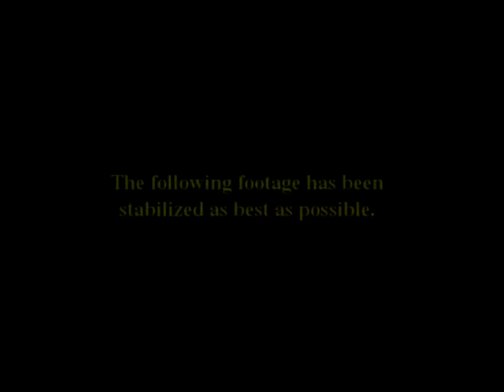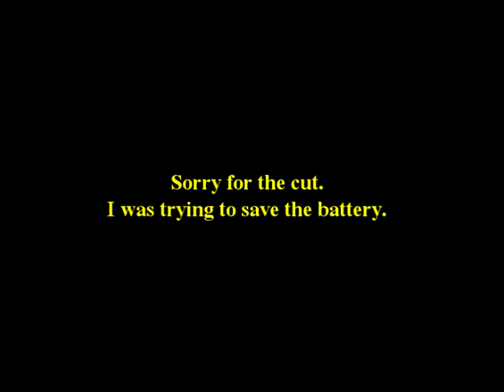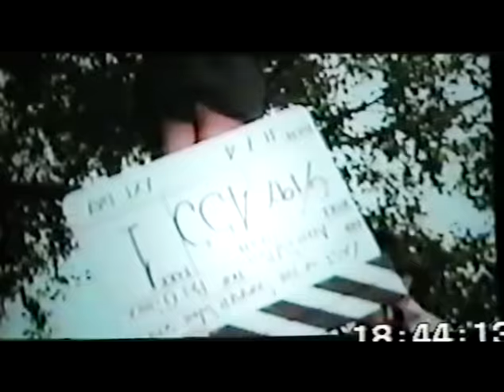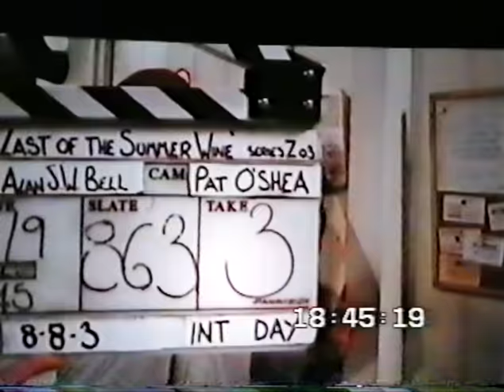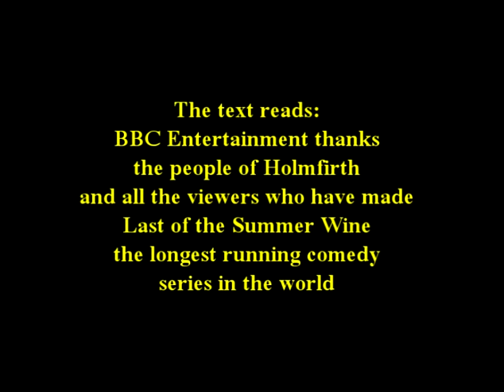Last of the Summer Wine: Laughter Recording Show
EDIT: 05/11/21 - This video  was previously unavailable due to episode footage being flagged but has now been released from all copyright claims after removing the offending clips through the YouTube editor. This does mean that the video will contain some hard cuts that may be jarring. The cuts were minimal and were probably less than a minute in total. The bulk of them were from the song at the end where I used episode footage to maintain continuity. Apologies for this. At least you get to see it.
This is a special edition of Summer Wine Home Videos.
I've been wanting to show you this video for a long time now.

We were able to get free tickets to attend an audience laughter track recording session at Teddington Studios in Teddington, London.
The evening was hosted by Robert Fyfe, who played Howard in the show. In between each episode, various other cast members would join Robert to perform live comedy sketches.
The show featured a very special guest appearance at the end.

This definitely made a great evening out and we thoroughly enjoyed ourselves.

21:15 Making of Featurette
32:33 Bloopers